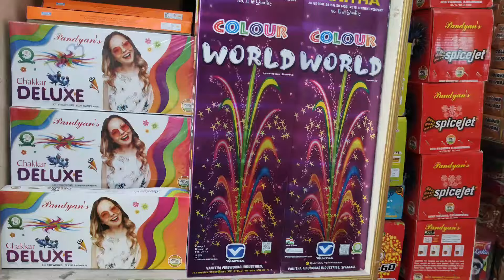50% Discount சிவகாசி விலைக்கே பட்டாசு | Sree Palaniyappa Crackers | Salem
50% Discount சிவகாசி விலைக்கு பட்டாசு | Sree Palaniyappa Crackers | Salem

CONTACT NUM
97900966

Any Advertisement Inquries This Channel